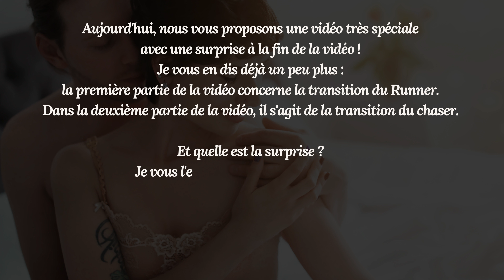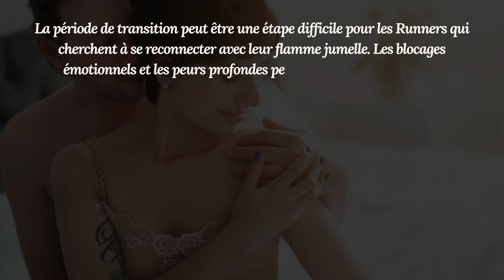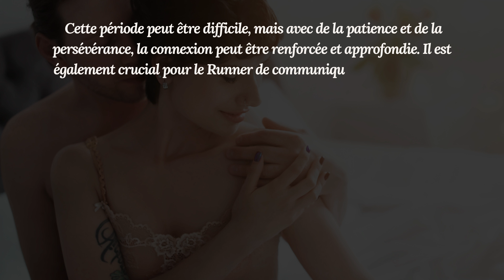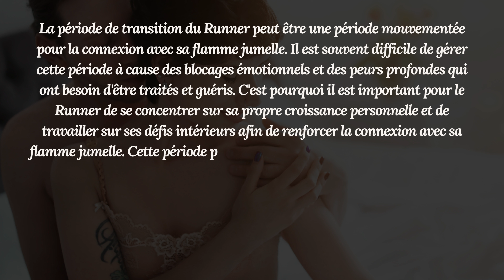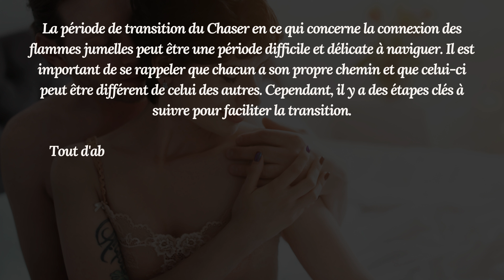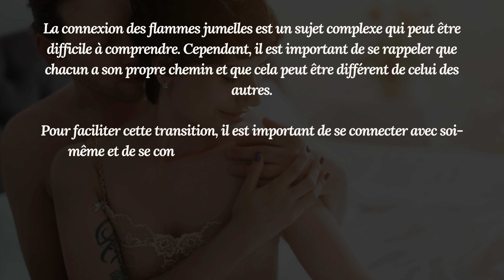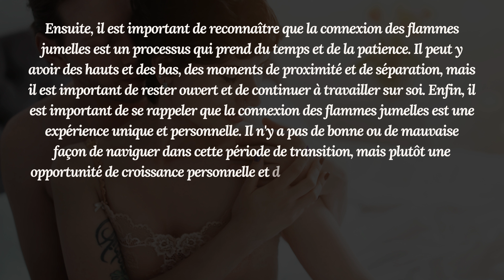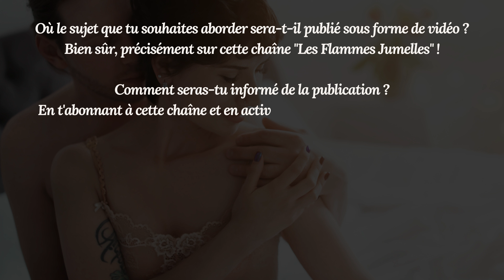PÉRIODE de TRANSITION du RUNNER et du CHASER 🔥🔥🔥 Spécial Flammes Jumelles 🙏✨💜 FJ 💖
Période de transition du runner et du chaser !
Aujourd'hui, nous vous proposons une vidéo très spéciale avec une surprise à la fin de la vidéo ! Je vous en dis déjà un peu plus : la première partie de la vidéo concerne la transition du Runner. Dans la deuxième partie de la vidéo, il s'agit de la transition du chaser. Et quelle est la surprise ? Je vous l'expliquerai à la fin de la vidéo. Je peux déjà vous dire que vous aurez une possibilité spéciale, qui n'existe que très rarement ! Amusez-vous bien, soyez inspirés et c'est parti !

Première partie :
Période de transition du Runner !

Pendant la période de transition du Runner, la connexion avec sa flamme jumelle peut être mouvementée et difficile à gérer. Cela peut être dû à une variété de facteurs tels que les blocages émotionnels et les peurs profondes qui ont besoin d'être traités et guéris. Il est important pour le Runner de se concentrer sur sa propre croissance personnelle et de travailler sur ses propres défis intérieurs afin de renforcer la connexion avec sa flamme jumelle. Cela peut prendre du temps, mais avec de la patience et de la persévérance, la connexion peut être renforcée et approfondie. Il est également important pour le Runner de communiquer ouvertement et honnêtement avec sa flamme jumelle, de partager ses sentiments et de travailler ensemble pour surmonter les obstacles qui se dressent sur leur chemin.

La période de transition du Runner peut être une période mouvementée pour la connexion avec sa flamme jumelle. Il est souvent difficile de gérer cette période à cause des blocages émotionnels et des peurs profondes qui ont besoin d'être traités et guéris. C'est pourquoi il est important pour le Runner de se concentrer sur sa propre croissance personnelle et de travailler sur ses défis intérieurs afin de renforcer la connexion avec sa flamme jumelle. Cette période peut être difficile, mais avec de la patience et de la persévérance, la connexion peut être renforcée et approfondie. Il est également crucial pour le Runner de communiquer ouvertement et honnêtement avec sa flamme jumelle pour partager ses sentiments et travailler ensemble pour surmonter les obstacles.

La période de transition du Runner peut être une période mouvementée pour la connexion avec sa flamme jumelle. Il est souvent difficile de gérer cette période à cause des blocages émotionnels et des peurs profondes qui ont besoin d'être traités et guéris. C'est pourquoi il est important pour le Runner de se concentrer sur sa propre ...